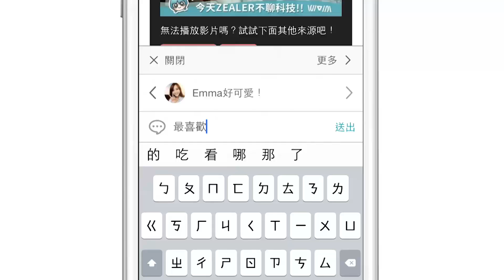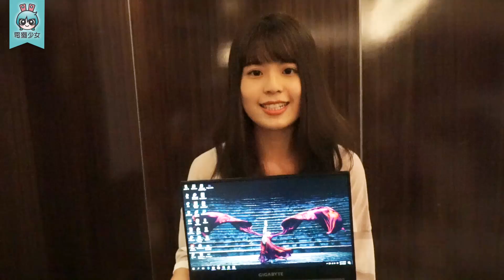[出門] 技嘉得意新作『AERO 15』主打超輕薄筆電，不只能玩電競還能做設計？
擁有電競等級的效能，卻非常輕薄時尚的AERO 15 有什麼厲害的呢？
就讓電獺少女直接示範給你看！